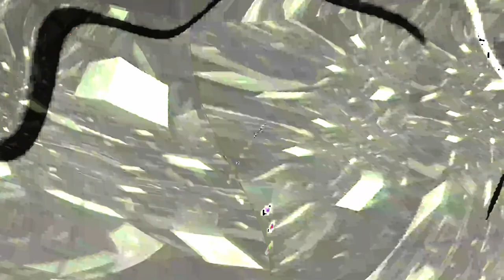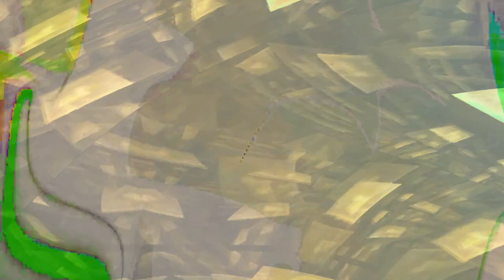[EPILEPSY WARNING] Movie 24 02 10 22h43m40s